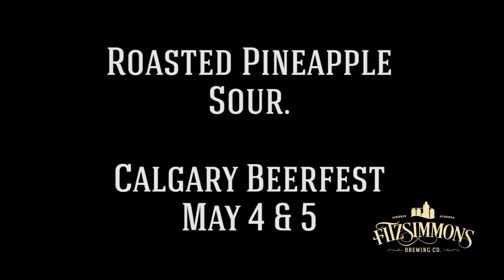Main Street Roasted Pineapple Sour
2018 "Spring Showers Bring May Sours": Main Street Roasted Pineapple Sour. Pineapple roasted by our friends at Main Street Beer and BBQ.